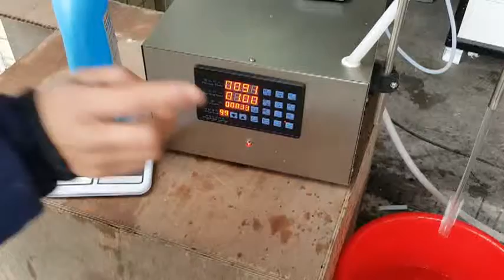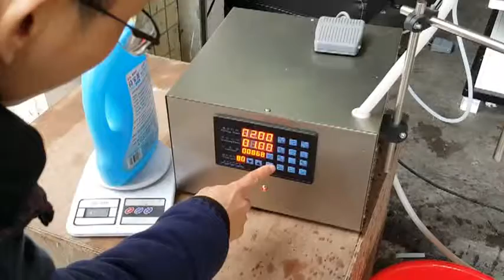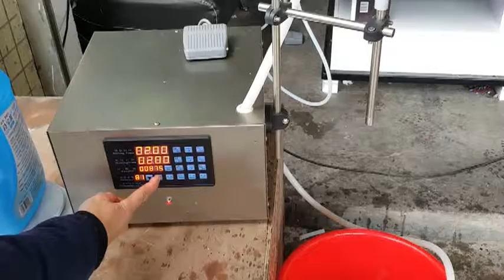microcomputer water filling machinery / motor oil extraction gear oil filling machine